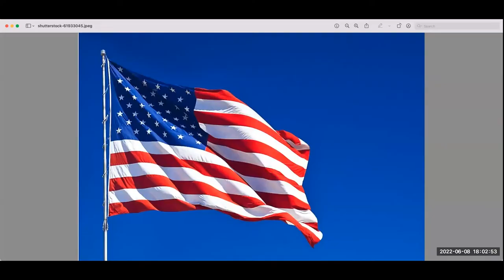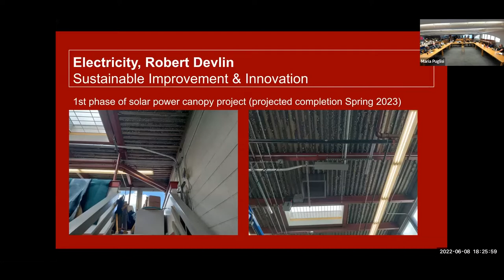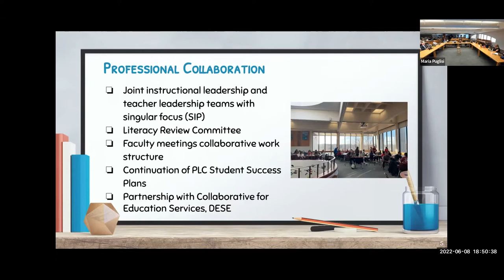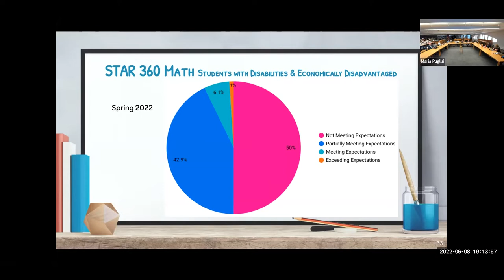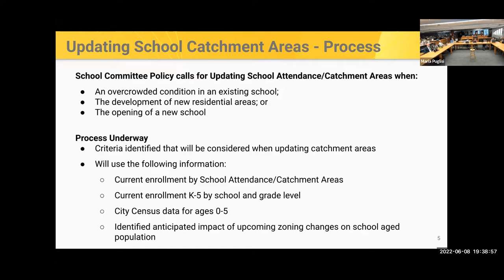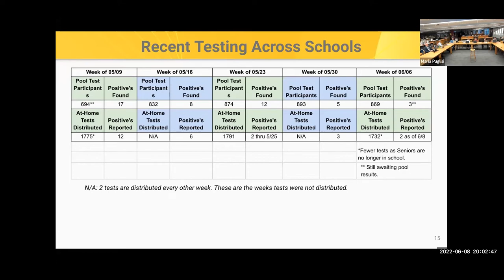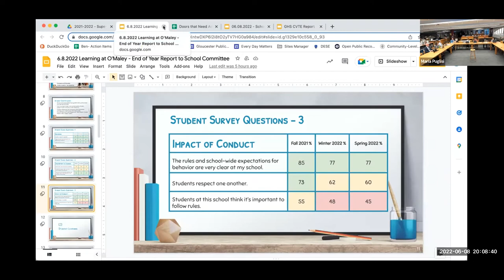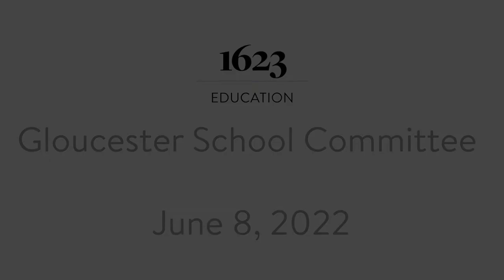Gloucester School Committee - June 8, 2022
A virtual meeting of the Gloucester School Committee from June 8, 2022.

1623 Studios is a nonprofit organization dedicated to producing community programming for CapeAnn—Gloucester, Rockport, Manchester-by-the-Sea, and Essex—and to providing a forum for the free exchange of information and ideas. We also provide a full spectrum of creative services to support our mission.